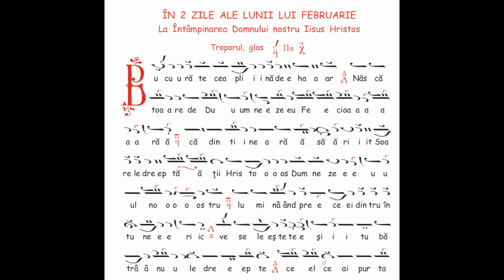Tropar pe larg la Întampinarea Domnului de Visarion Ieromonahul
Partitura:  Stihirarul Tomul II de Visarion Ieromonahul pag. 319